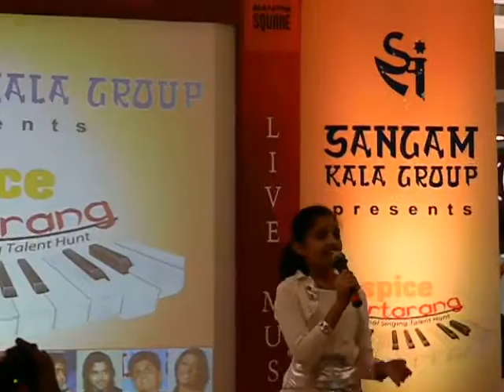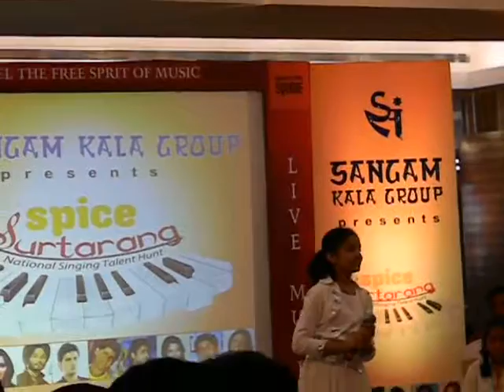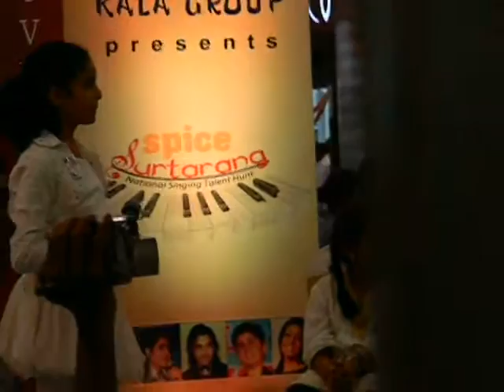cute little talented singer